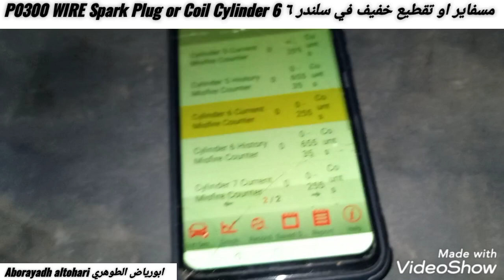مسفاير او تقطيع خفيف في سلندر ٦ P0300 WIRE Spark Plug or Coil Cylinder 6 تاهو Tahoe 2016